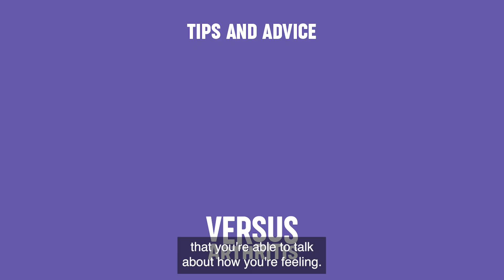Managing School Work